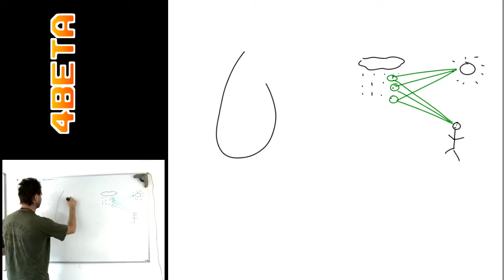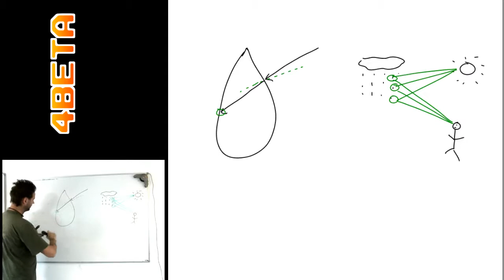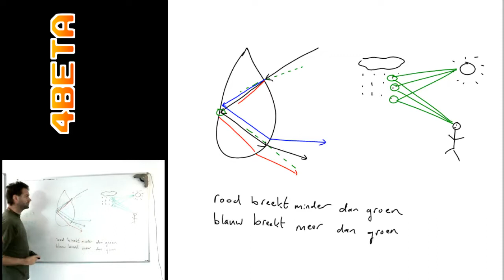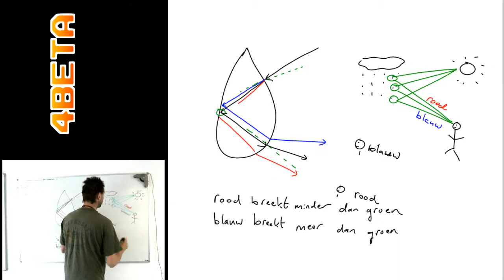Natuurkunde - Hoe ontstaat een regenboog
Deze videolessen van 4Beta zijn gratis beschikbaar.
Op kun je alle videolessen geordend terugvinden, inclusief binnenkort oefeneningen.

4Beta geeft bijlessen en examentrainingen in Bilthoven en omgeving.